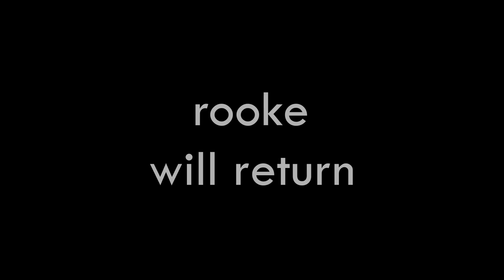Hardly Working but Working Hard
He's back, with a brand-new rap, trying to keep his channel intact.

its a slow-paced video helping to ease myself back in to the intimacies of making videos and a start to a possible hardcore series, i figured if i took over a year to upload i was a disgrace, so. lets see if i can keep it up.